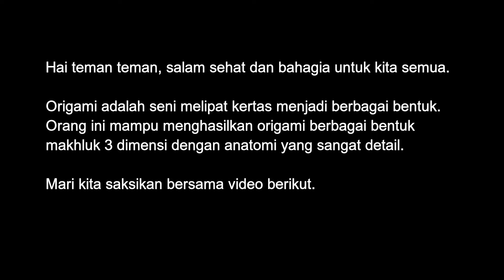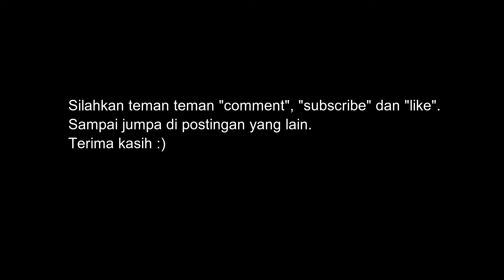ORIGAMI 3 DIMENSI (3 dimension origami)